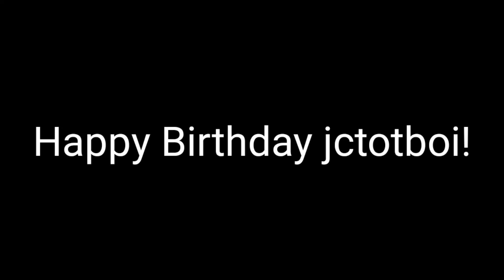For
Happy Birthday!